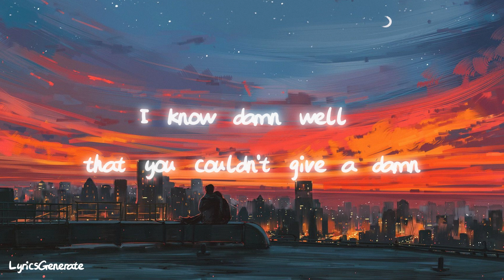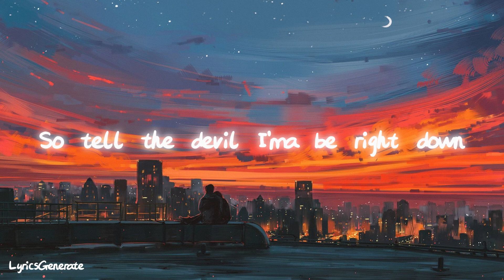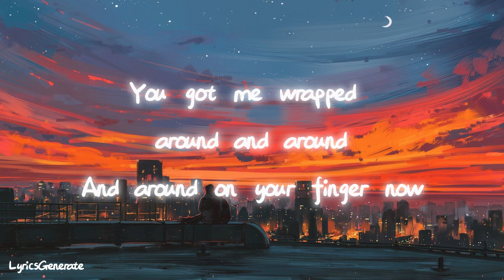Post Malone - Wrapped Around Your Finger (Lyrics)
Official lyric video for “Wrapped Around Your Finger” by Post Malone.

 / postmalone

 / postmalone

 / postmalone

 / postmalone

 / postmalone

Lyrics :

You keep me wrapped around your finger
Wrapped around your finger
I was caught up in your orbit
Spinnin' like a bullet
I was wrapped around your finger
Then I shot back down to Earth
I can't call you right now, I been drinkin'
And I know that I'll say what I'm thinkin'
My whole life, I was drawn to the deep end
When will it sink in?
Why do I tell myself that I do the best I can?
I know damn well that you couldn't give a damn
Ten billion cuties that think I'm the man
But if you come around, I'll be eatin' out your hand
Keep me wrapped around your finger
Then I shot back down to Earth (shot back down to Earth)
I keep wonderin', who's the one replacin' me?
Take me back to yesterday
When I was wrapped around your finger
Then was shot back down to Earth (shot back down to Earth)
When we met, you ain't know I was a singer
You weren't impressed by all that ice on my finger (so icy)
I had your mom and daddy's house on my pinky (my pinky)
If I'da known what it'd be like now
I wouldn't be in misery right now
Look in the mirror, I don't see myself
Bein' with me has got to be like hell
So tell the devil I'ma be right down
Spinnin' like a bullet (spinnin' like a bullet)
I keep wonderin', who's the one replacin' me? (Oh)
Yeah, I'm wrapped around, and around
And around on your finger now (ooh, ooh, ooh)
You got me wrapped around, and around
And around on your finger now (ooh, ooh)
I'ma be right down
Then was shot back down to Earth